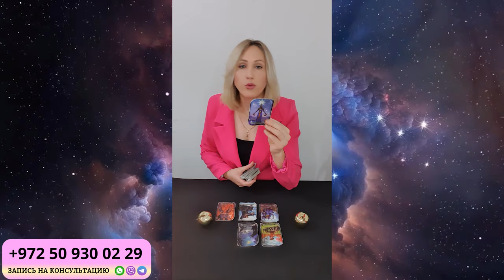БЛИЗНЕЦЫ ГОРОСКОП НА ОКТЯБРЬ 2024 от Доины Римари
Что ждет БЛИЗНЕЦОВ в ОКТЯБРЬ 2024 года?